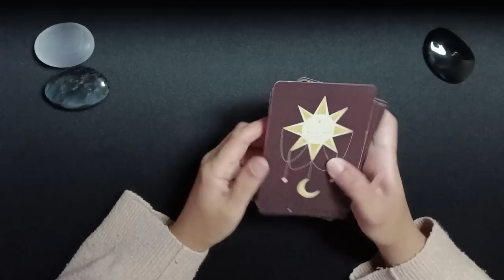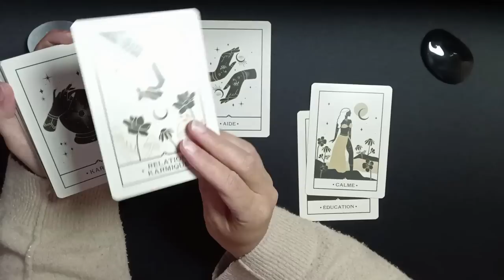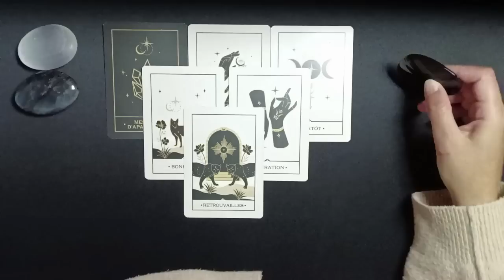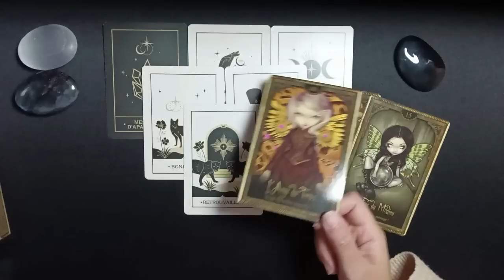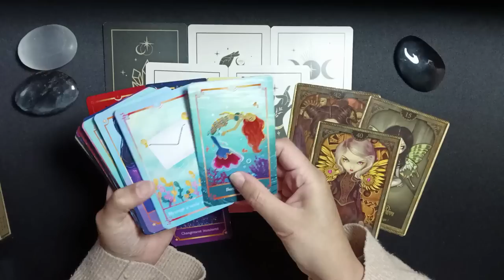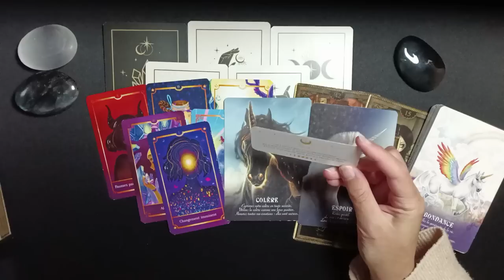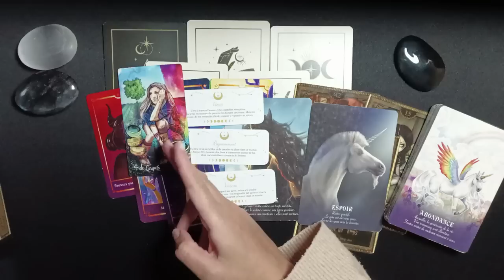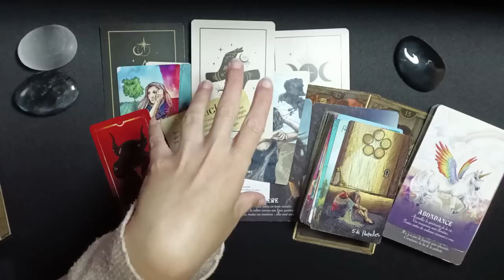Guidance intuitive | Demandez de l'Aide pour en finir avec ce lien | Retour au Bonheur